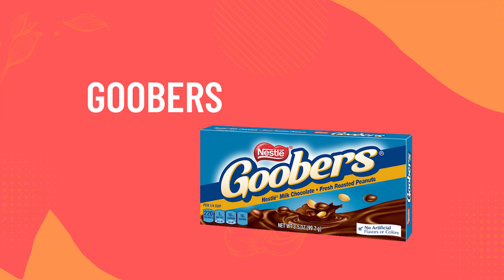IRISH girls ROAST AMERICAN candy! - First time trying American sweets - REACTING TO AMERICAN CANDY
Irish People Try American Candy! So I decided to try some American candy for the first time with @ElizabethKeenan .  Who doesn't love an "American Candy Reaction Video"?! Tasting everything from Red Vines to Butterfinger, Goobers, Laffy Taffy and War Heads, just to name a few!

The Try Channel